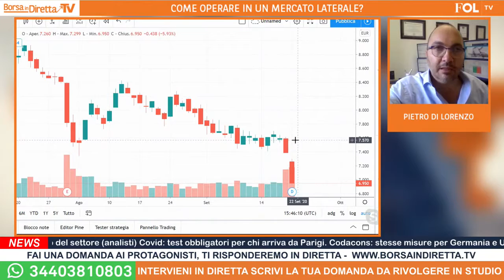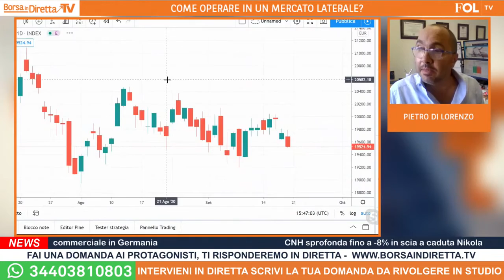Mercati spaventati, cosa fare nel breve e nel lungo periodo